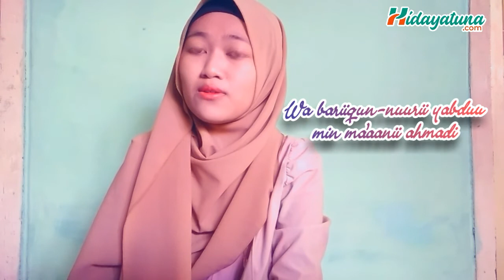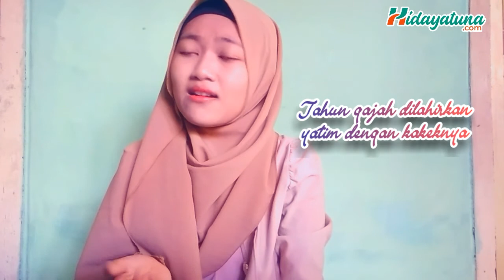Kisah Sang Rasul Cover by Asni